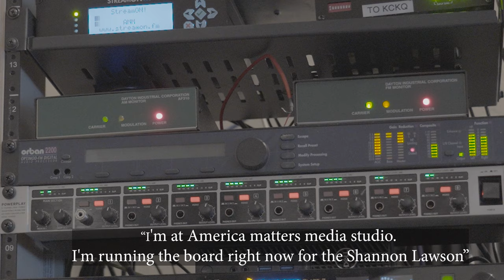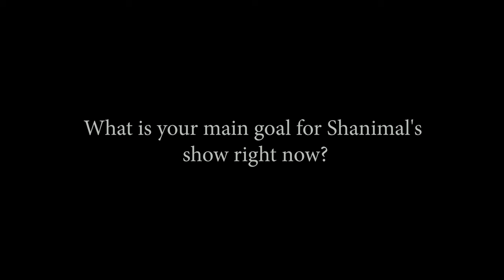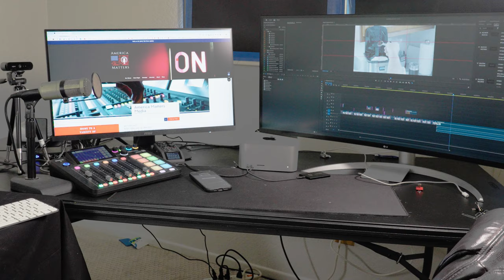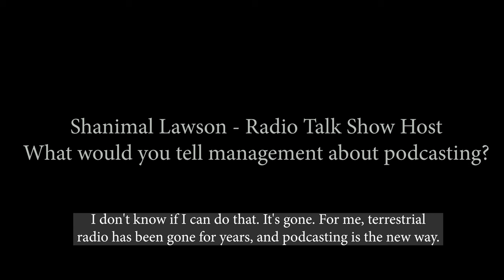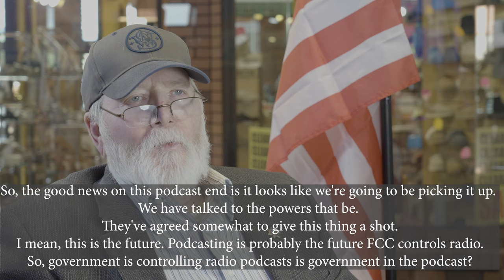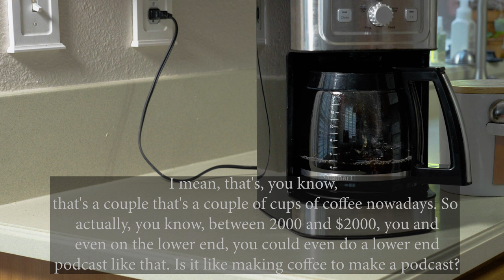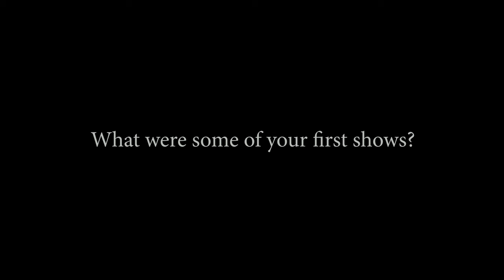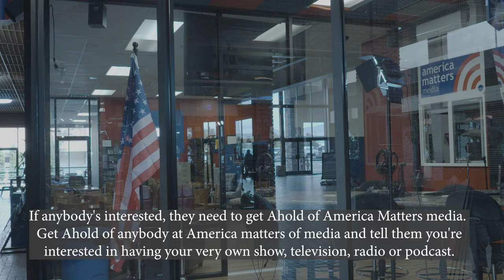Updated Week 3 Assignment